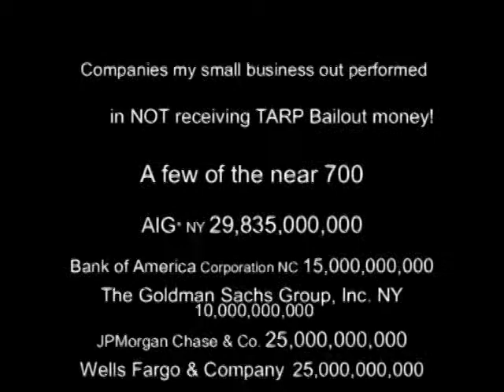SmallBusinessBigEngine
Cody Robert Judy for United States Senate 2010 UT., explains what he believes in business, sound capitalism, with an emphasis on small business which is the Big Engine of America